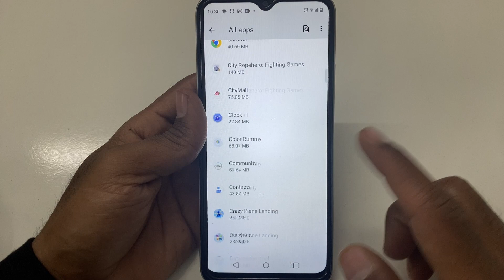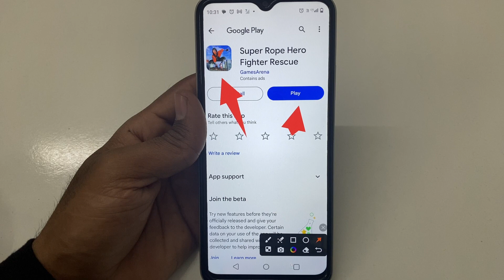How to Fix Please connect to internet and try again problem solve in Super Rope Hero Fighter Rescue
How to Fix Please connect to internet and try again problem in Super Rope Hero Fighter Rescue
How to Fix Please connect to internet and try again in Super Rope Hero Fighter Rescue
Fix Please connect to internet and try again problem solve in Super Rope Hero Fighter Rescue
Fix Please connect to internet and try again problem in Super Rope Hero Fighter Rescue
Fix Please connect to internet and try again in Super Rope Hero Fighter Rescue
Please connect to internet and try again problem solve in Super Rope Hero Fighter Rescue
Please connect to internet and try again problem in Super Rope Hero Fighter Rescue
Please connect to internet and try again in Super Rope Hero Fighter Rescue